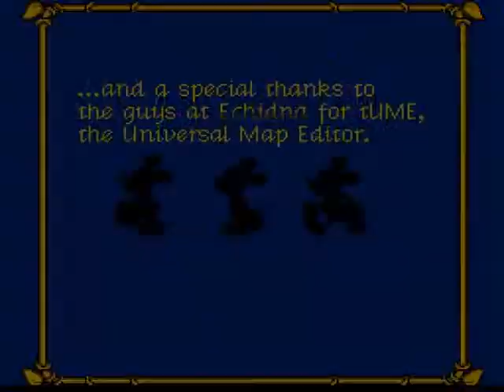Lets Play Mickey Ultimate Challenge Part 4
Geschafft!!! So ein Sch...s Spiel aber auch x(